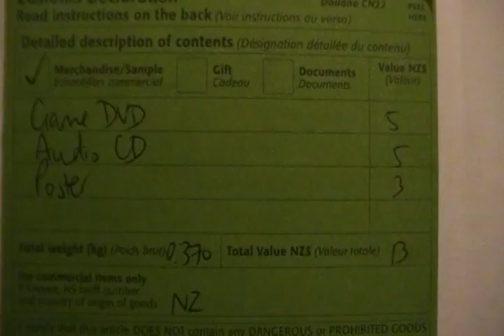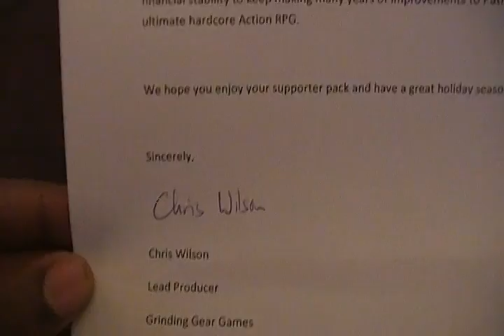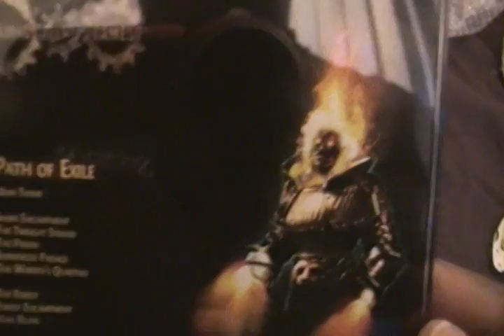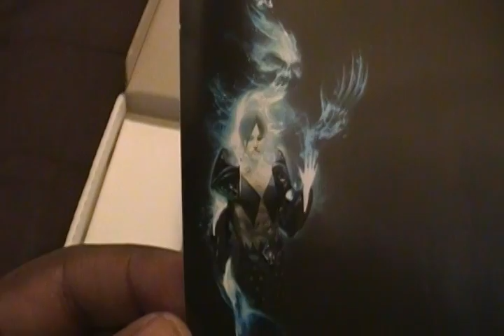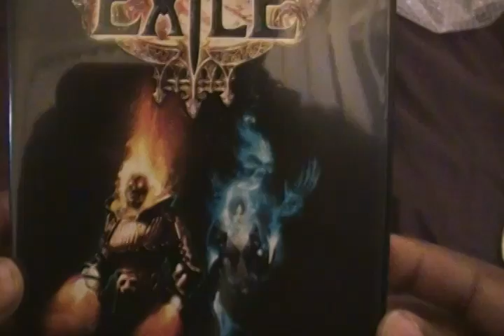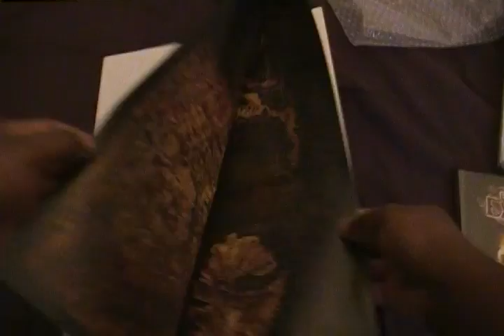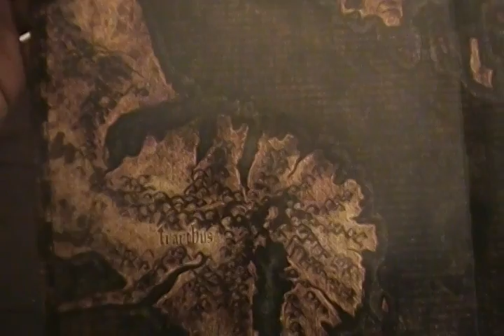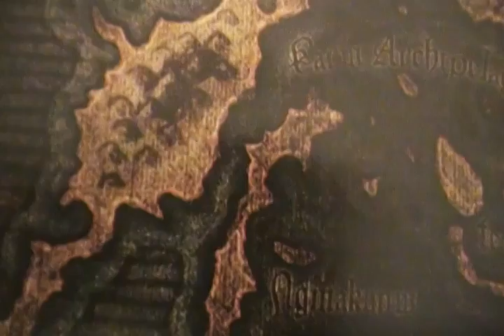grinding gear games mail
I am a silver-pack supporter so i get a bonus package containing a DVD, CD and a poster. If
u would like to support GGG go to their and sign up for the support pack u would like. Path of exile is a FREE to play when it goes Open Bets of next year Jan 23 2013 but if u wont to enjoy a dark fantasy action RPG set aside $10 to receive a Beta Keyor follow other gamers on their twich to receive a free beta key if u r lucky to get one. All can be found on path of exile website ENJOY!!